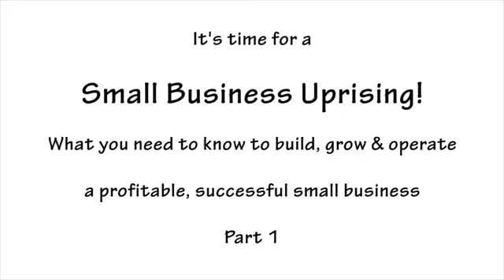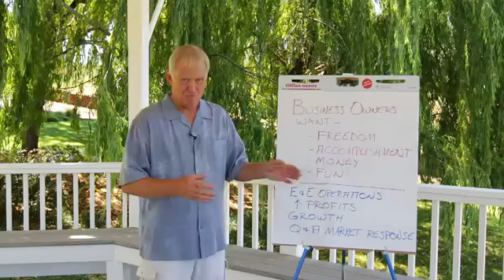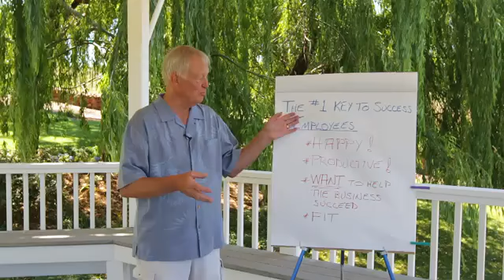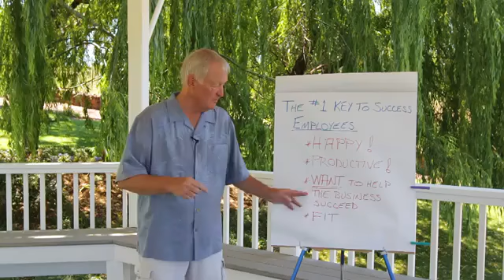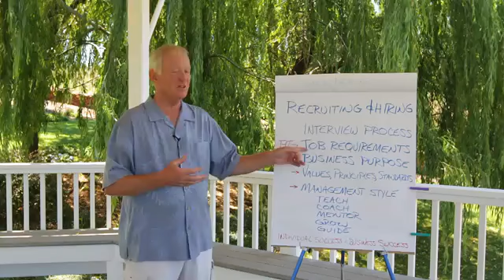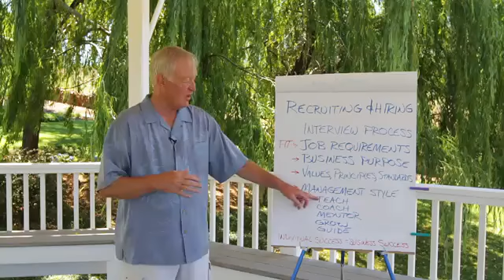How to Run a Small Business for Success